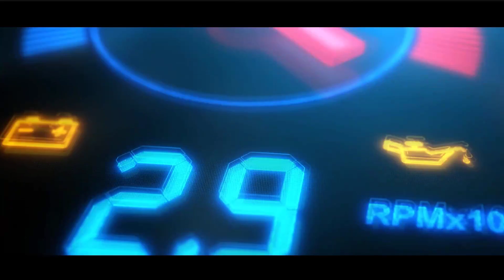[Jigg&Schulle] Road to Bathurst Lauf 2